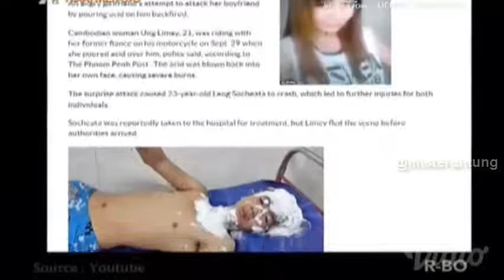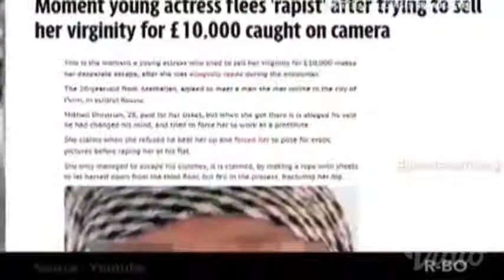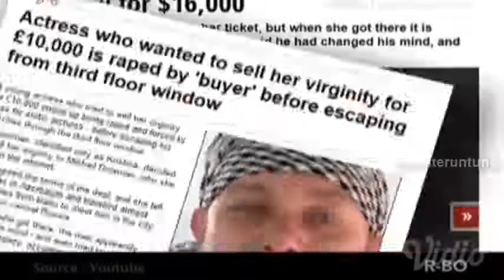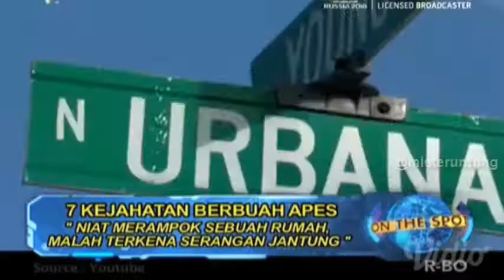7 KEJAHATAN BERBUAH APES | On The Spot Trans 7 Terbaru 17 Maret 2018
On The Spot Trans 7 Terbaru 17 Maret 2018